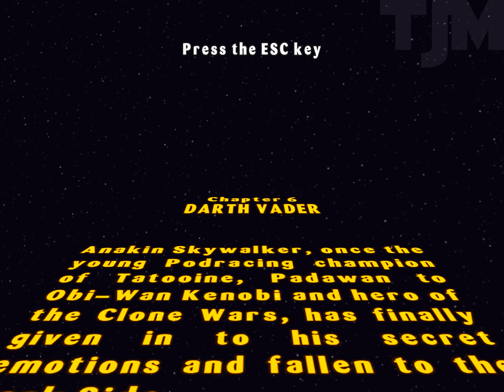LEGO Star Wars: The Video Game - No Commentary Walkthrough Part 17 - Darth Vader (4K60FPS)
'Darth Vader'

Anakin Skywalker, once the young Podracing champion of Tatooine, Padawan to Obi-Wan Kenobi, and hero of the Clone Wars, has finally given in to his secret emotions and fallen to the Dark Side.
His wife Padme rushes to the volcanic world of Mustafar, hoping to turn Anakin back from his dark path.
She has no idea that Anakin's former master Obi-Wan is hiding aboard her ship.

LEGO Star Wars: The Video Game is a video game based on the LEGO Star Wars toy line from The Lego Group, and is a non-canon adaptation of the prequel trilogy (The Phantom Menace, Attack of the Clones and Revenge of the Sith), as well as a bonus level based on the opening from A New Hope.

It was developed and published by Traveller's Tales and Giant Entertainment for the Xbox, PlayStation 2, and Windows, with Griptonite Games developing the Game Boy Advance (GBA) version. The Game Boy Advance version was released on April 2, 2005 by Eidos Interactive. It was later released on the Apple Macintosh by Aspyr in August 2005, then on the GameCube in October. A cell phone version was also released.

Played on a high end modern PC